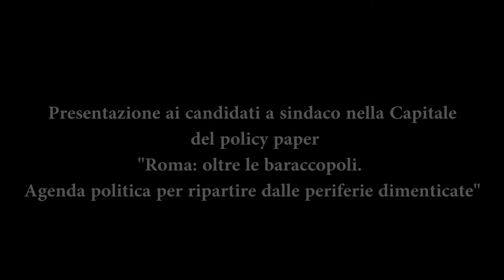Roma: oltre le baraccopoli. Agenda politica per ripartire dalle periferie dimenticate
Il 23 marzo 2016 presso il Palazzo Valentini di Roma, Associazione 21 luglio ha presentato un policy paper contenente proposte concrete per il superamento delle baraccopoli nella Capitale.
Erano presenti all'incontro alcuni dei candidati a sindaco di Roma: Stefano Fassina (SI), Roberto Giachetti (PD) e Virginia Raggi. (M5S).